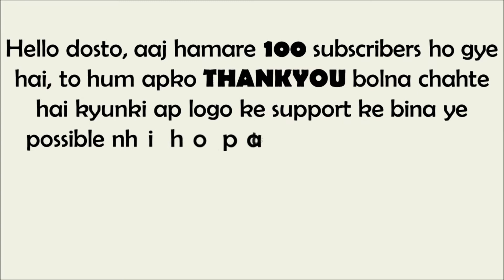SKC TECH ZONE 100 subscribers special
thanks friends for your support we are glad that we get subscribers like you all.